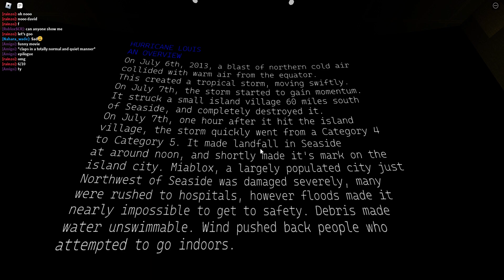Eye of the Storm - FULL ROBLOX MOVIE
This is my film. I created it using Roblox Studio, paint.net, and the CineBlox V3 Editor game.

I would use the original images I used to make this movie but it would take too much time putting them all in Clipchamp, so I decided to watch the CB version. I would also have to edit a ton of more things too.